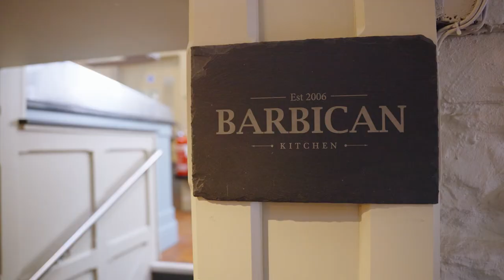Chris Tanner, Barbican Kitchen on Catering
Hear from Chris, the Chef Patron from Barbican Kitchen, and listen to his story on getting into the Catering industry.

By choosing hospitality, catering, or travel and tourism, you will be on course for an exciting, varied, and very rewarding career, in which no two days are ever the same.

Geddon get a job and get ahead this summer!

Funded by the European Regional Development Fund and HM Government.